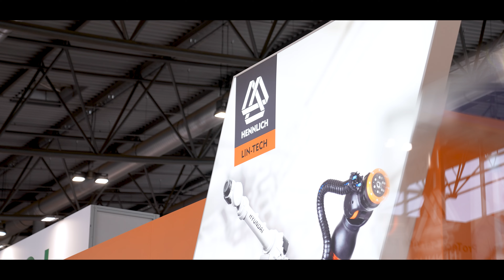Ohlédnutí za MSV 2024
I letos jsme na stánku vystavovali produkty z oblastí pohyblivých přívodů energií, technologií kluzných pouzder, robotiky a automatizace, lineárních vedení a krytování strojů.